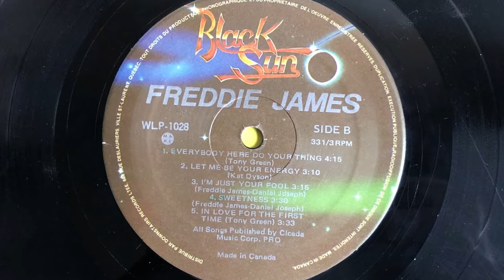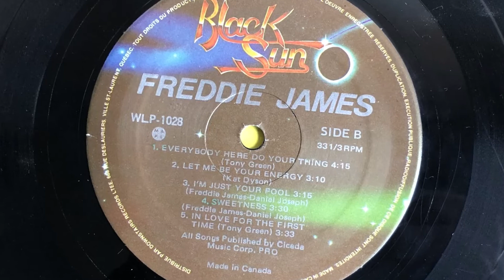Freddie James - Everybody Here Do Your Thing (1981 Vinyl)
1981 Vinyl Black Sun (Photo inside video). Side B Track 1
Etichetta:  Black Sun – WLP-1028
Album: Freddie James
Formato: Vinile, LP, Album
Paese: Canada
Genere: Funk / Soul
Stile: Funk